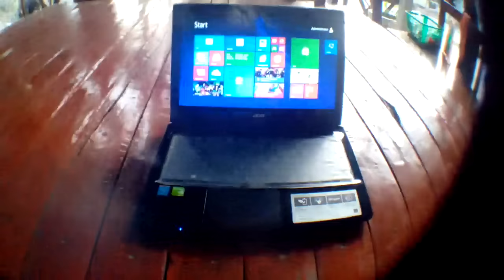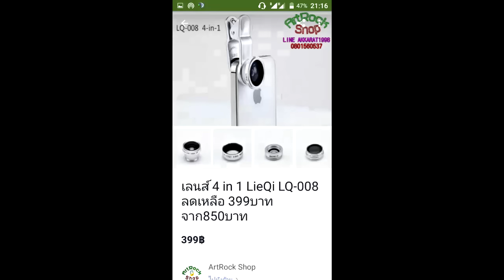โฆษณา เลนส์กล้อง มุมมองใหม่ของการถ่ายภาพ